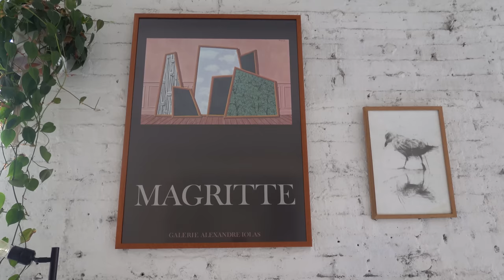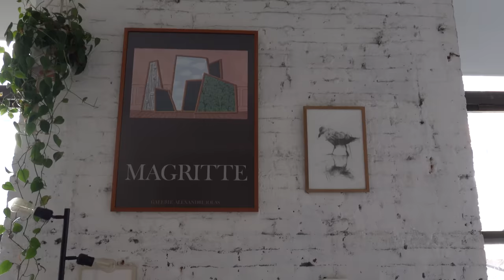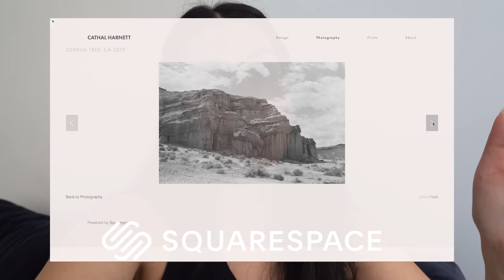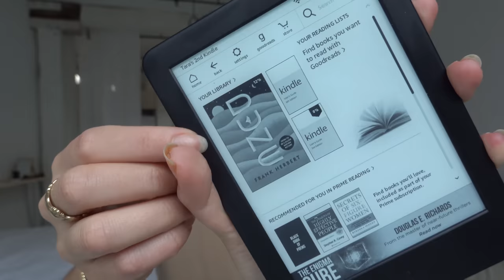updates, outfits + keeping busy in the loft this week! | Tar Mar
wearing glossier lipstick 'Like' on cheeks and lips most of video!

THINGS I MENTIONED:
my jeans tailor in Williamsburg:

bushwick picture framers:
FrameArt NYC, thames street Brooklyn